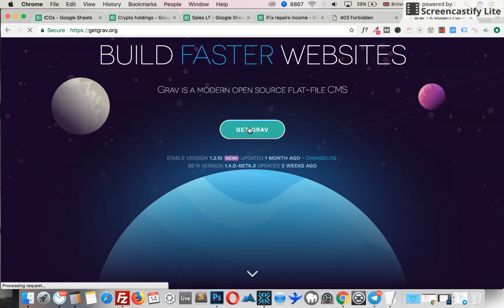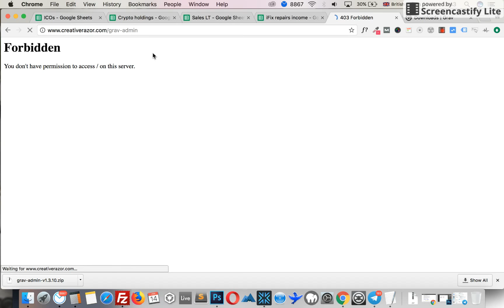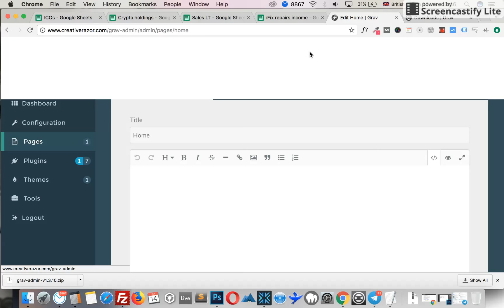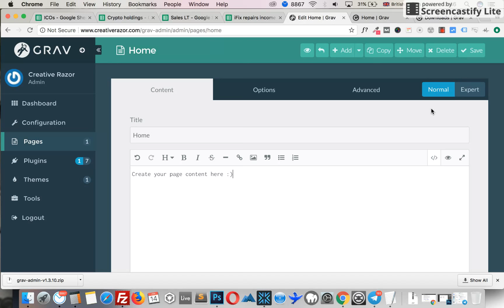Fast page loading Grav CMS install on your hosting server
Easy steps to install Grav CMS on your hosting server

1. Download Grav CMS
2. Upload GRAV CMS install files to your hosting root
3. Go to your url slash grav-admin
4. Create your CMS login details